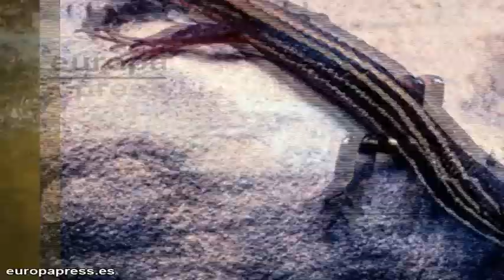Un mono que ronronea entre las nuevas especies del Amazonas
Una rana diminuta, un mono que ronronea o una piraña herbívora son algunas de las más de 400 nuevas especies que han sido descubiertas en los últimos cuatro años en la selva del Amazonas, según ha informado el Fondo Mundial de la Naturaleza (WWF, en sus siglas en inglés).